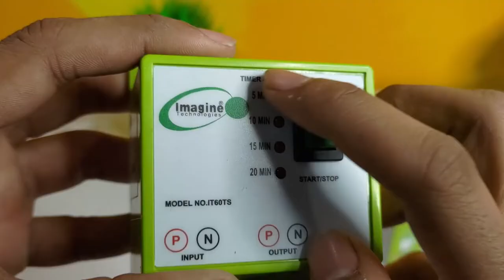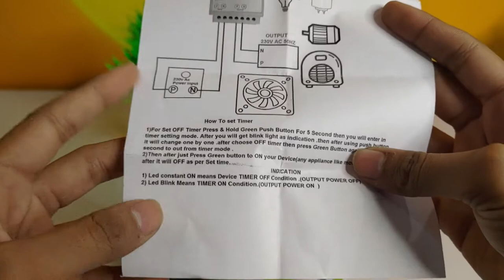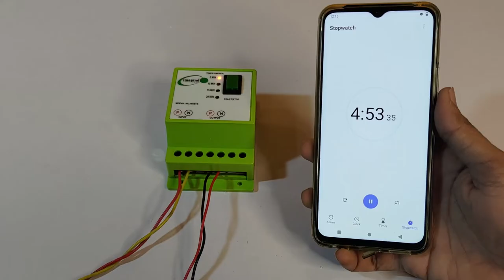Imagine Tech. Timer Switch, For High Load like Electric Motor, Geyser, Installation of Timer Switch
Dosto iss vidoe me hmne baat ki hai Imagine technologies ki thraf se aane wale ek timer switch ke bare me ki aes bhi kuch aata hai timer switch
can i install a timer switch,  iss videome hme aur btau=ya hai ki Timer Switch ko aap kese apne high load ke saath use kr skte hai

 YOU CAN BUY THIS from Amazon, flipkart

imagine technologies Automatic Cut Off Timer Switch

Automatic Power Cut Off Timer Socket For Mobile, Wifi timer Switch

this timer is completely made up of Plastic with nice look. aur timing me hmko 12 second ka difference mila jb hmne 5 min.  ka timer set kiya tha,

automatic switch for motor, automatic switch for geyser

LED Light

Thniks WE used in THIS Video :

Ring light

ASUS VivoBook 15 Laptop

verat Table Desktop Mini Microphone Stand

Cezo Tinji TJ-1 Gaming Mouse

KAQIE Sunset Lamp(Back LIGHT)